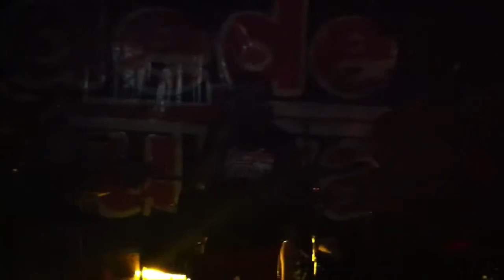Dede Putra live Tamaris Prijedor 2013 - Ojojo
Official Channel Dede Putra
Label and copyright: Dede Putra